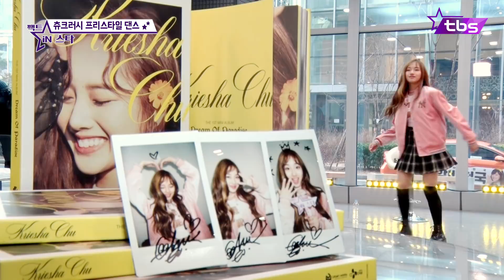Kriesha Chu Cover BTS BlackPink ArianaGrande - 팩트iN스타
매주 수요일 오후 6시 30분   tbs TV 본방송